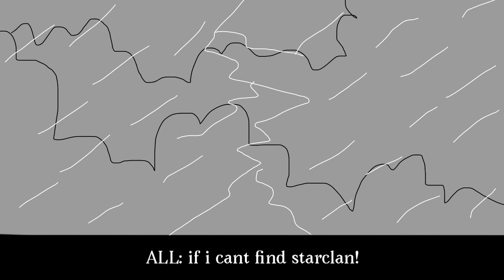FIELDS OF GLORY: BLACKOUT ANIMATIC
BLACKOUT! BLACKOUT! GOD ITS FINALLY FINISHED, IVE BEEN WORKING ON THIS ALL DAY! this is for the rp group fields of glory (which is fucking awesome by the way!) the only character that belongs to me is puddlepaw!!

enjoy! :3